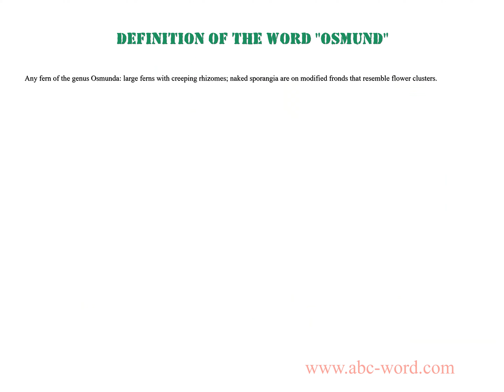Definition of the word "Osmund"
you will find full information about this word "osmund".
From the video you will learn the definition for the word osmund. The lexical meaning of the word osmund. What does the word osmund mean? And much, much more...